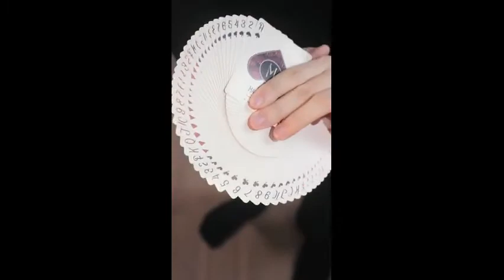Saturn Magic - Marvelous Hummingbird Feathers (Red) Playing Cards by Kellar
to purchase this item or view our fantastic range of other magic products